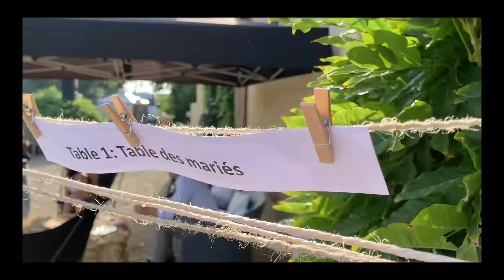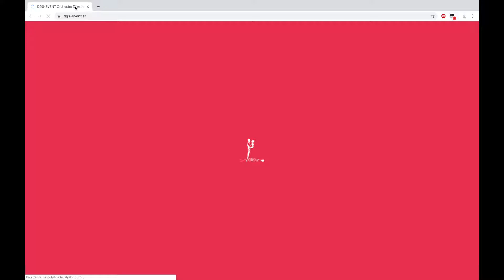Isabelle & Sylvio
Prestation réaliser avec amour par DGS-EVENT.FR